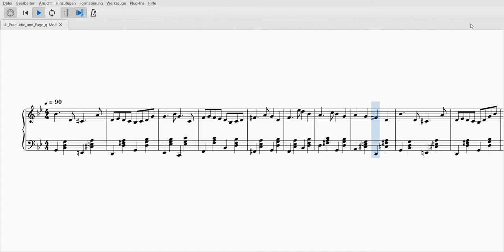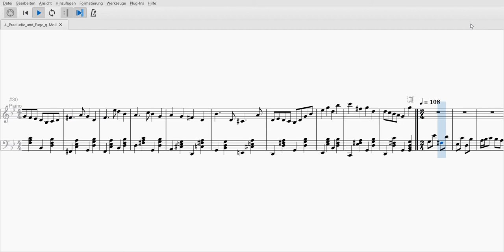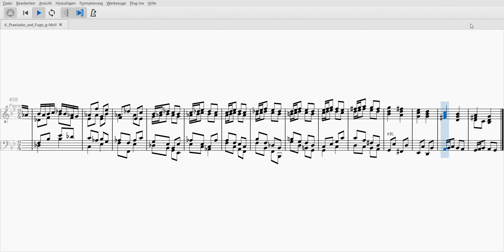24 Preludes and Fugues - Prelude and Fugue No. 4 in G minor